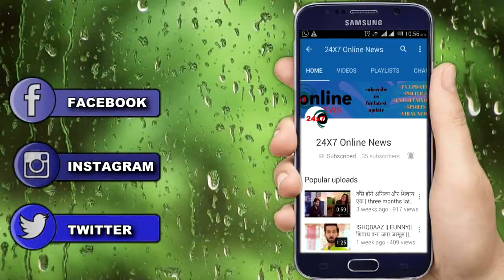KUNDALI BHAGYA || इस महाएपिसोड़ में PREETA का फैसला बदलकर रखेगा KARAN की ज़िंदगी